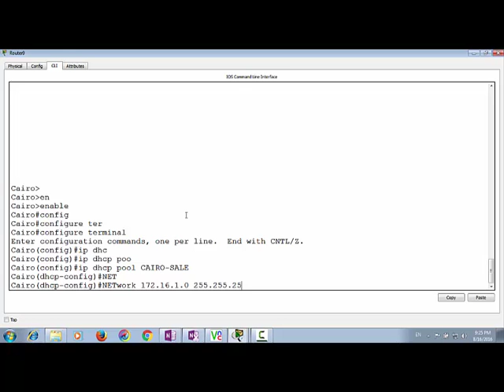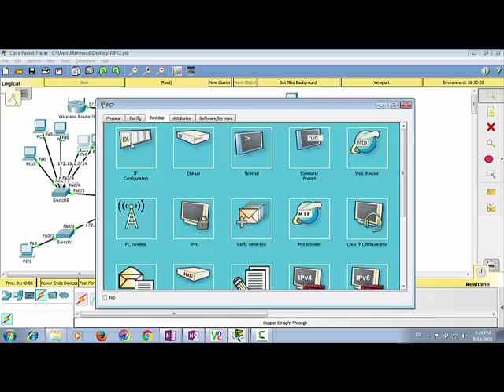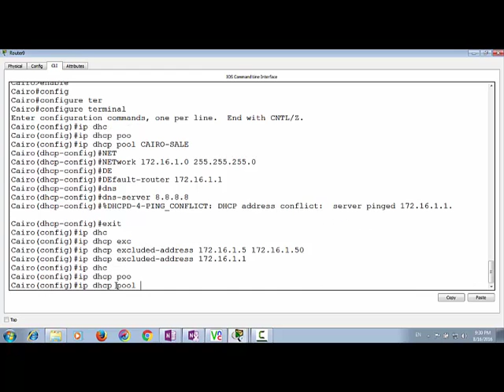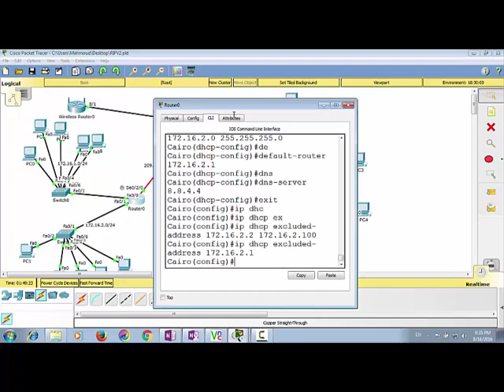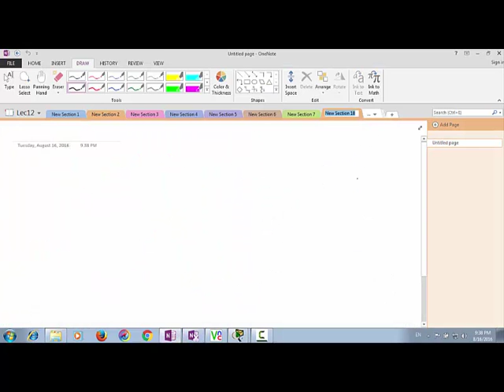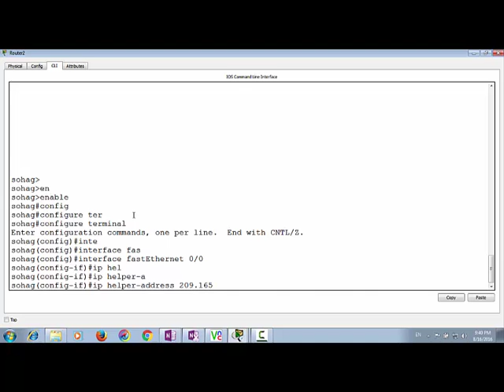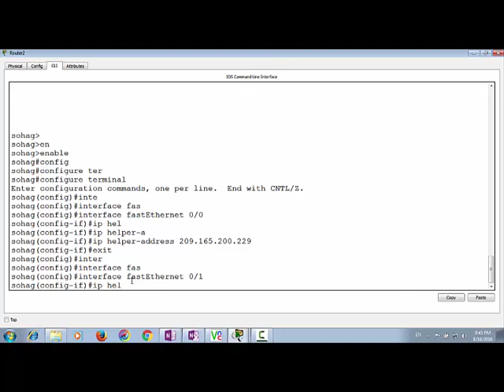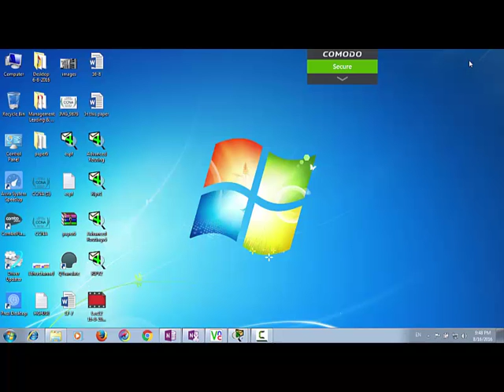lec 11 part two DHCP v4